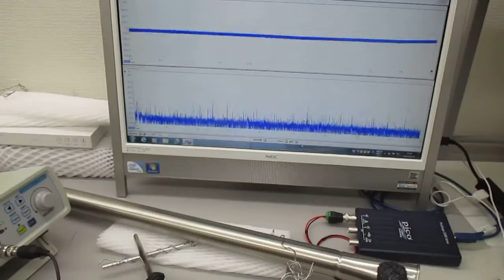超音波プローブ（発振型、測定型、共振型、非線形型）の製造技術